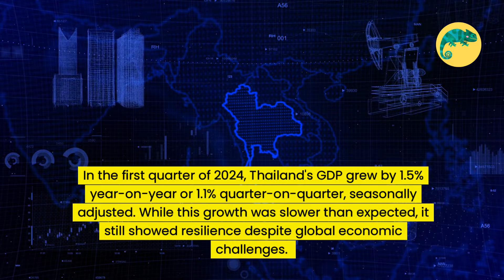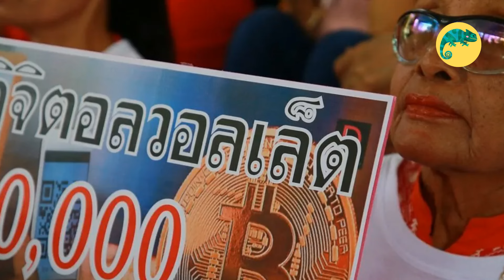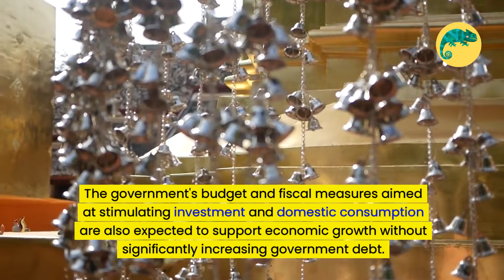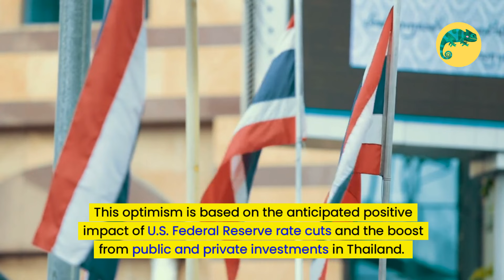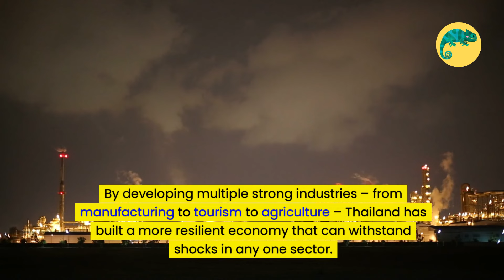Uncover Thailand's Economic Secrets for Investors! 🌟 | 🦖 TheInvestingIguana EP495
🌟 Dive into the captivating world of Thailand's economy with Iggy from The Investing Iguana! Uncover Thailand's economic secrets for investors as we explore the resilience and adaptability of this Southeast Asian powerhouse. 🦎

Join Iggy on a deep dive into the key factors driving Thailand's economic success—shedding light on strategic locations, robust exports, and the booming tourism industry. This video is packed with insights on how Thailand bounced back from the Asian financial crisis and transformed into a hub for digital nomads. Whether you're looking to make informed investment decisions or simply curious about the fascinating economic story behind Thailand, this video is for you!

From exploring investment opportunities in the Stock Exchange of Thailand to understanding the challenges like income inequality, this comprehensive analysis will help you navigate the exciting world of investing. Remember, investing is a long-term game. Be patient, disciplined, and informed. Happy investing!

Your support means the world as we continue exploring the dynamic world of finance together!

CHAPTERS:
00:00 - Intro
00:28 - Thailand's Economic Success, Resilience, Growth Factors
03:15 - Investing in Thailand, Opportunities, Stock Exchange
06:04 - Key Lessons from Thailand's Economic Success, Insights, Strategies